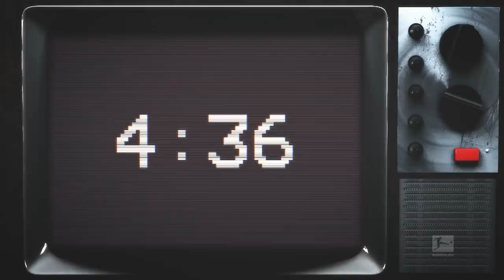Most Dramatic Moment in German Football - Bundesliga Rewind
Watch one of the most dramatic moments in Bundesliga history retold!

A fateful back-pass, a second lacking in concentration and the deciding moment of the Bundesliga title came down to one last in-direct free-kick. It's a moment to remember in Bundesliga history. Not only for Schalke and Bayern fans but for the whole world as we witnessed some of the biggest dramas in the history of football. Join us on our very special journey back in time to see what happened on that decisive matchday 34 of the 2000/2001 campaign. What do you think of this dramatic event?